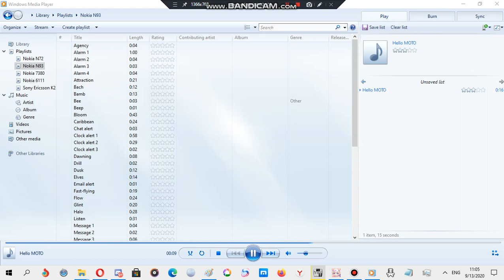Motorola ringtone: Hello MOTO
Requested by DisneyNickFan2007

Device where this ringtone is found: Moto Razr V3

thank you FranciscoAnimate for telling me where this ringtone is found